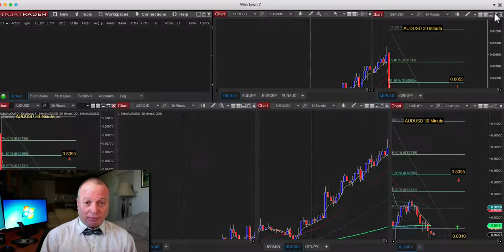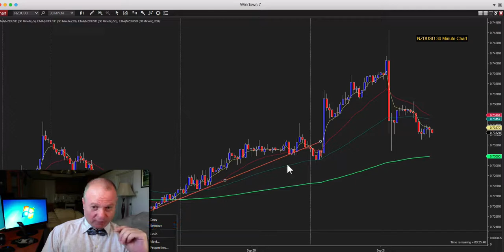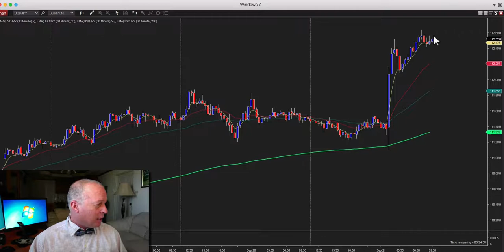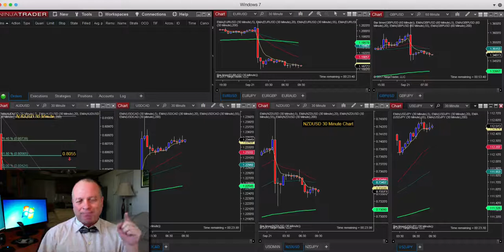Tradingwithbill.com September 21st, 2017